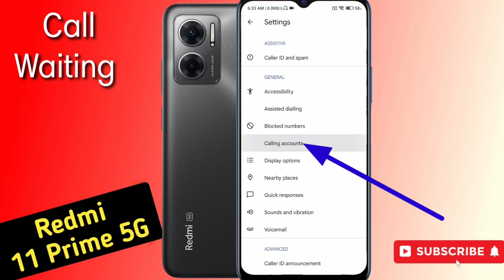Redmi 11 prime 5g call setting/Redmi 11 prime 5g setting/Redmi 11 prime 5g call waiting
Redmi 11 prime 5g call setting/Redmi 11 prime 5g setting/Redmi 11 prime 5g call waiting enable kaise kare/